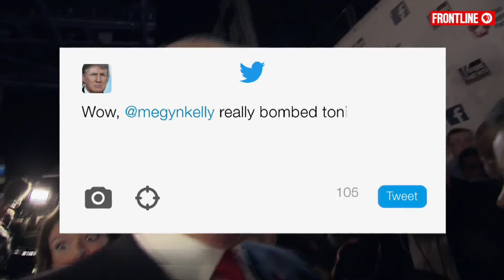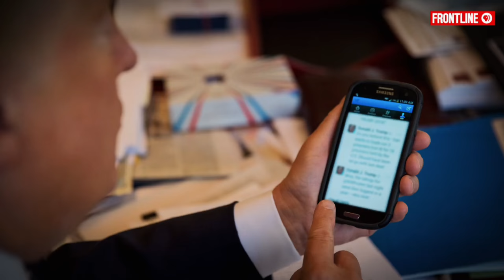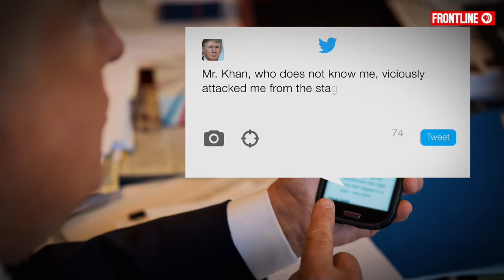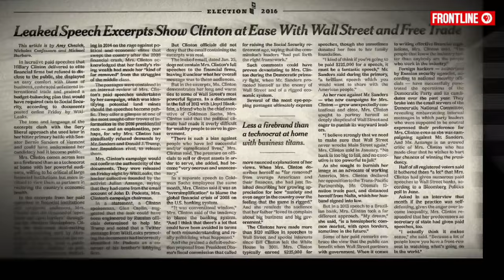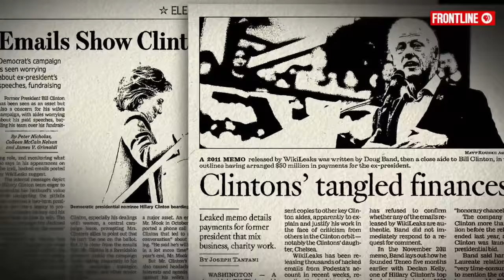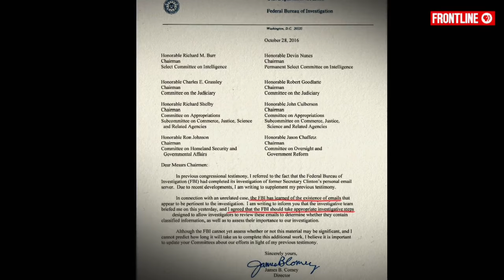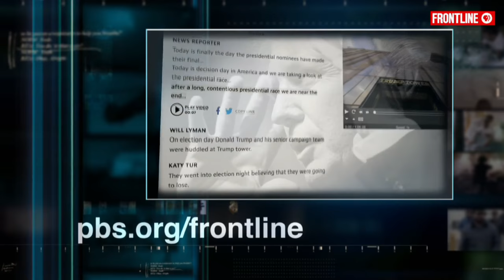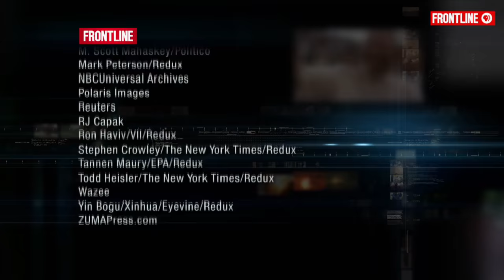How Trump Won Defying All Odds (Documentary) | Jan 24, 2017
Documentary on how Trump defied all odds to win the US presidential election, and his road to the White House to become 45th President of the United States of America.